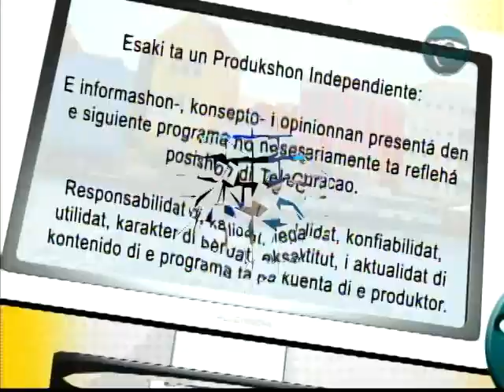OPEN GLAMUR 151211.